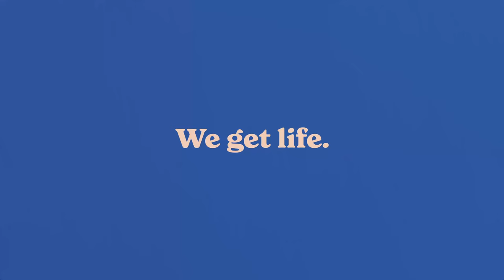Russell Hobbs Distinctions 2 Slice Toaster Ocean Blue 26431